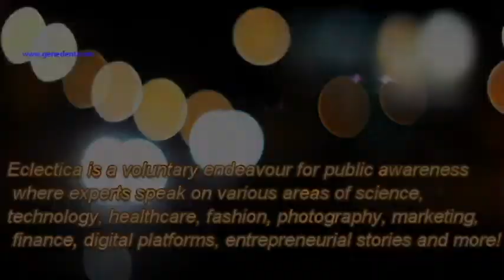ELECTICA Episode 18: Dr. Sonia sonia On "Breaking the Chains: Cheers to Women Entrepreneurship"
Dr. Sonia Sonia is an Serial Entrepreneur, International speaker, Have spoken in 5
continents , Only Multi Award Winning Business women in Dentistry in Australia ,
Lat year she was A National finalist of Emerging Women leader in Australia.
And a beauty Queen who owns Three international titles current Ms World
Australia.
She is A Mentor ,trusted Advisor for many young entrepreneurs and Business
owners
A world authority in Cultural Intelligence. She believes that our origin is our
superpower.
She has a heart to stop domestic violence and runs a not for profit where she
provides free dental treatment to women surviving violence and abuse.
Currently she is on the edge of filing two patents in healthcare biotech and have
$500,000 funding raised in pre seed stage of her new Venture .
In her free time you can find her Participating in Beauty pageants and learning how
to fly recreational planes.